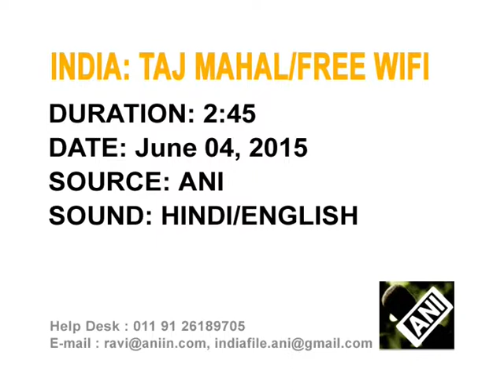04 June, 2015 - Taj Mahal in India to make Wi-Fi free for tourists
04 June, 2015 (ANI): World renowned Taj Mahal in India's northern city of Agra is all set to make Wi-Fi free for its visitors.